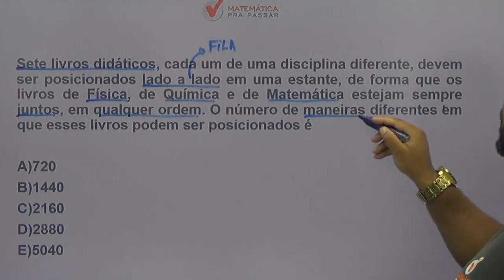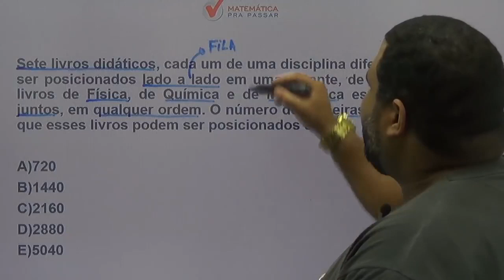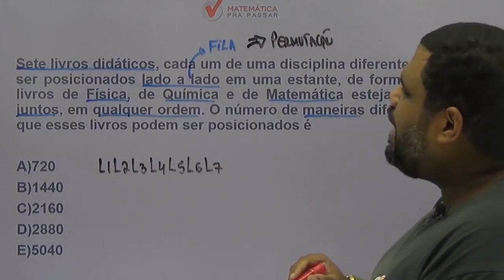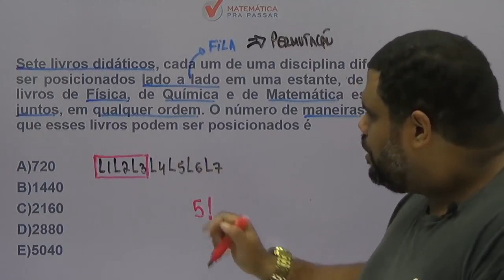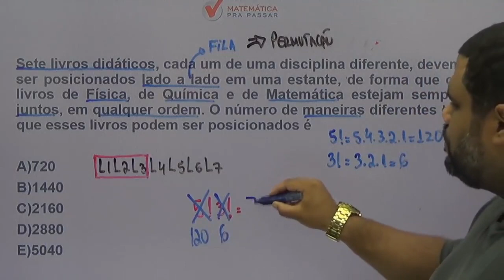Matemática para ESA |Dica 9| Permutação Como Você nunca Viu